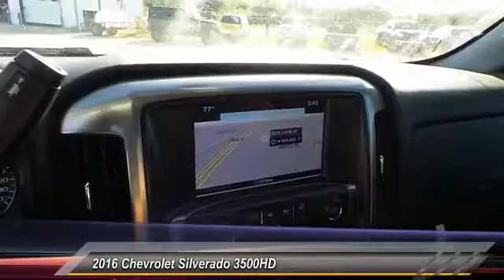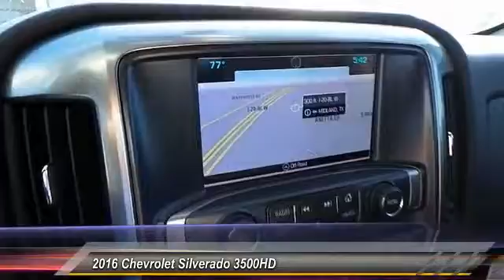2016 Chevrolet Silverado 3500HD Midland Texas GF278620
2016 Chevrolet Silverado 3500HD 4WD Crew Cab 167.7 LT

Nav System, Turbo Charged Engine, Hitch, ENGINE, DURAMAX 6.6L TURBO DIESEL V8, B20-DIESEL COMPATIBLE, CD Player, Onboard Communications System, 4x4, Satellite Radio. SILVER ICE METALLIC exterior and JET BLACK interior, LT trim CLICK NOW! KEY FEATURES INCLUDE 4x4, Satellite Radio, CD Player, Onboard Communications System, Trailer Hitch. Privacy Glass, Keyless Entry, Steering Wheel Controls, Electronic Stability Control, Heated Mirrors. OPTION PACKAGES ENGINE, DURAMAX 6.6L TURBO DIESEL V8, B20-DIESEL COMPATIBLE (397 hp [296.0 kW] @ 3000 rpm, 765 lb-ft of torque [1032.8 N-m] @ 1600 rpm) Includes (K40) exhaust brake and (K05) engine block heater.), LT CONVENIENCE PACKAGE includes (AG1) driver 10-way power seat adjuster when ordered with (AZ3) bench seats only, (BTV) Remote vehicle starter system, (UVC) Rear Vision Camera, (C49) rear-window defogger, (N37) manual tilt and telescoping steering column, (KI4) 110-volt power outlet, and (T3U) fog lamps. Crew Cab and Double Cab models also includes (CJ2) dual-zone climate control. WHEELS, 17 (43.2 CM) FORGED POLISHED ALUMINUM includes 17 steel spare wheel. Spare not included with (ZW9) pickup box delete unless a spare tire is ordered. AUDIO SYSTEM, CHEVROLET MYLINK RADIO WITH NAVIGATION AND 8 DIAGONAL COLOR TOUCH-SCREEN, AM/FM STEREO with seek-and-scan and digital clock, includes Bluetooth streaming audio for music and select phones; USB ports; auxiliary jack; voice-activated technology for radio and phone; featuring Apple CarPlay capability for compatible phone. SUSPENSION PACKAGE, STANDARD includes 51mm twin tube shock absorbers and 33mm front stabilizer bar (STD), TRANSMISSION, ALLISON 1000 6-SPEED AUTOMATIC, ELECTRONICALLY CONTROLLED with overdrive, electronic engine grade braking and tow/haul mode MORE ABOUT US At All American Chevrolet of Midland Plus TT&L and fees. Price contains all applicable dealer incentives and non-limited factory rebates. You may quali